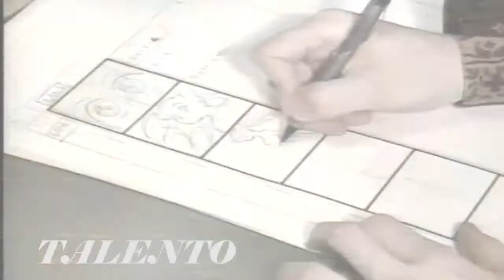Kojiro PRESENTA: Naoko Takeuchi | La Mujer que cambió la HISTORIA del Anime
Con ustedes: NAOKO TAKEUCHI la mujer que cambio la historia del anime.Un video resubido y mejorado sobre esta leyenda japonesa que conquisto una generación completa.

Cronología:
0:00 - Calentamiento.
2:01 - Nacimiento
3:57 - Talento
5:34 - Perseverar
8:36 - Éxito
13:04 - Cuídate...

cuídate...